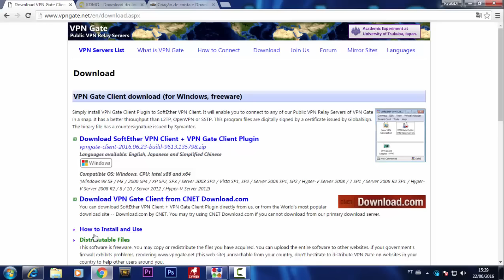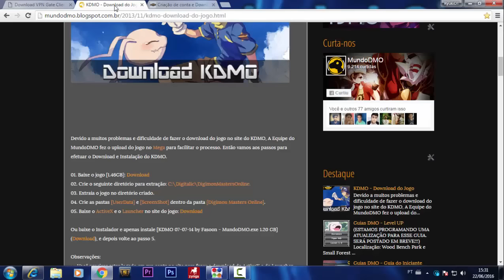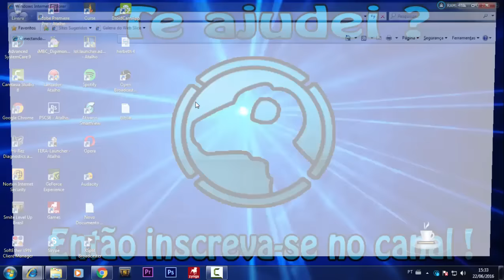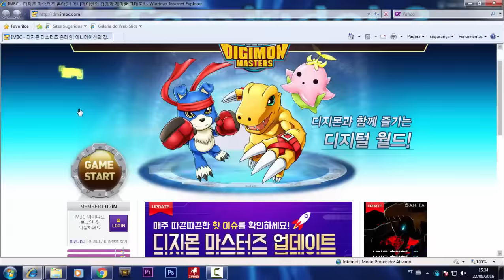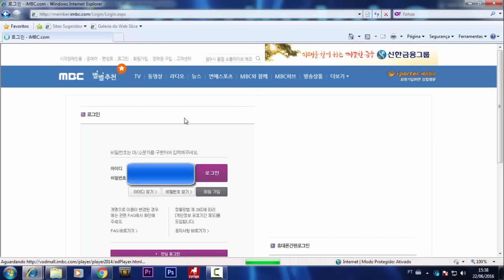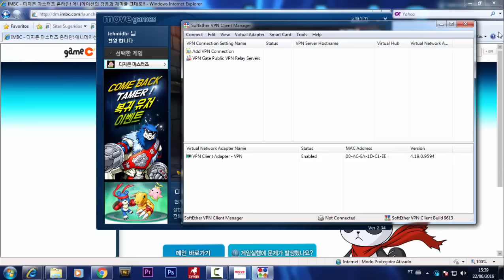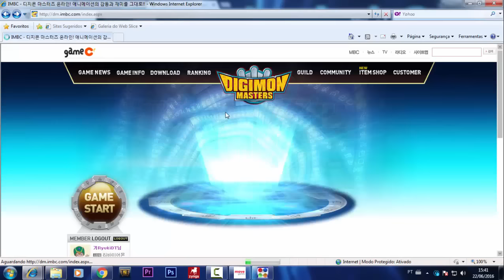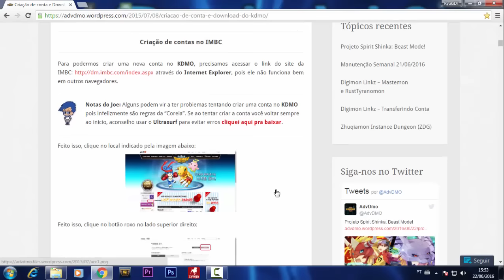Tutorial - Como baixar o KDMO facilmente ! ATUALIZADO 2016 !